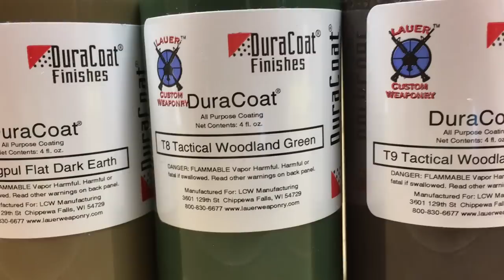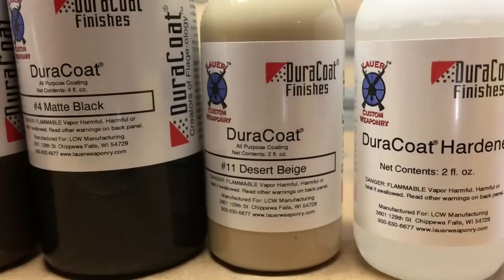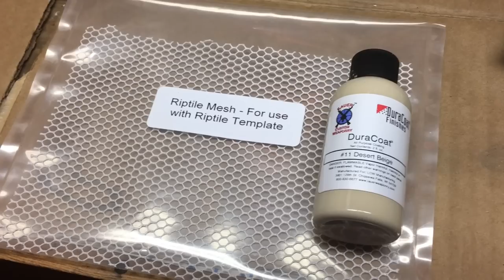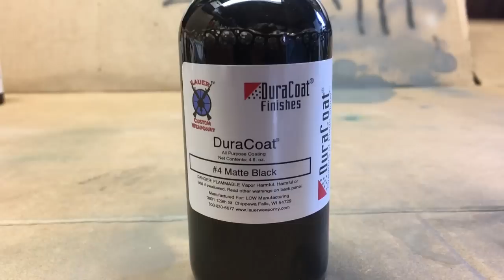Lefty 300 BLACKOUT AR-15 "Woodland-RIPTILE" Duracoat Camo Project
This video documents my Lefty 300 BLACKOUT AR-15 "Woodland-RIPTILE" Duracoat Camo Project.
I designed, customized, and built this Lefty AR15 from the ground up.  I hope you enjoyed this glimpse into the process.  I had a lot of fun building it.
"RIPTILE" Camo is designed by MONTACTICAL.
Primary components in this build:
Magpul ACS-L Stock
Magpul MOE Pistol Grip/ Handstop Kit
Anderson Manufacturing Lower Rcvr
Stag Arms A3 Left-Hand Upper Rcvr
Stag Arms Left-Hand BCG
Stoner Free-Float M-LOK Handguard (13.5")
CMMG Mid-Length 16" 300 AAC BLK Barrel
AlumaliteUSA "Super 8 Halo" Linear Muzzle Brake
Nikon P-300BLK 2-7x32 BDC Scope
Trijicon RMR06 (45 offset)
Custom engraved Ejection Port Cover by: LEOArmory.com